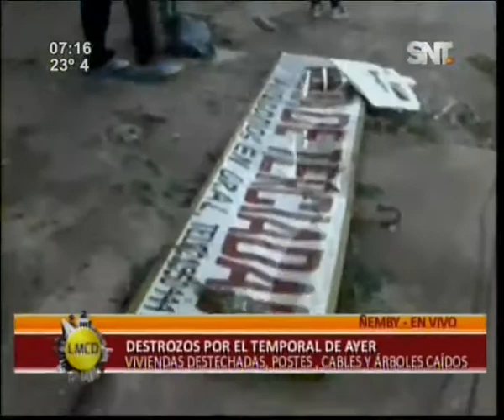Cuantiosos daños dejó tormenta en Ñemby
Anoche se registró el fenómeno climático, que entre otras cosas dejó a más de cinco mil usuarios de la Ande sin energía eléctrica